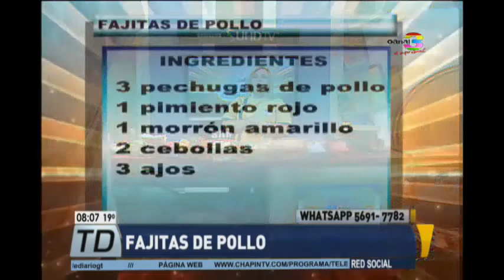¡Hoy cocinamos fajitas de pollo!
En nuestro segmento de Sabor & Sazón preparamos para este viernes una receta muy práctica y deliciosa, con ingredientes que puede conseguir muy fácilmente. Conozca los tips de cocina que nuestra chef nos trae para esta deliciosa receta